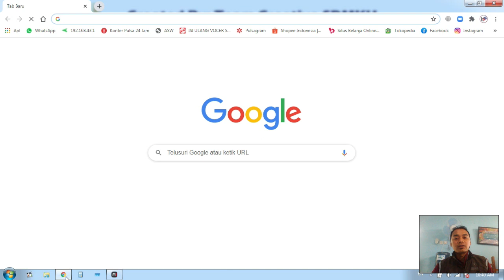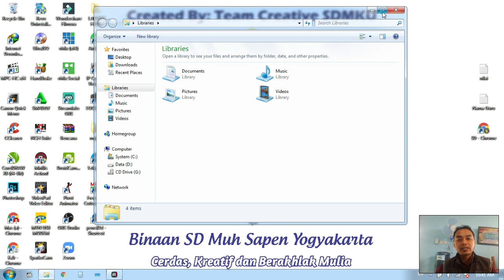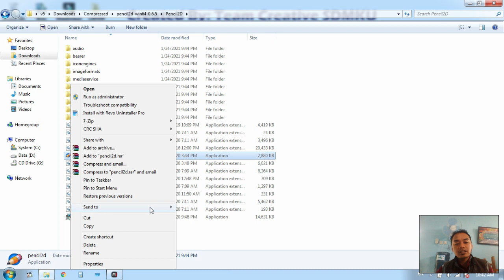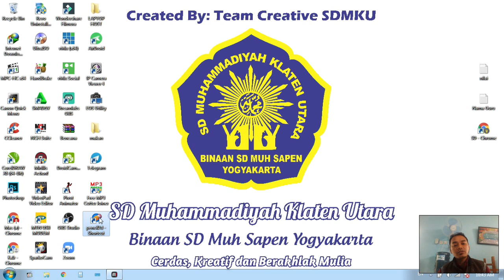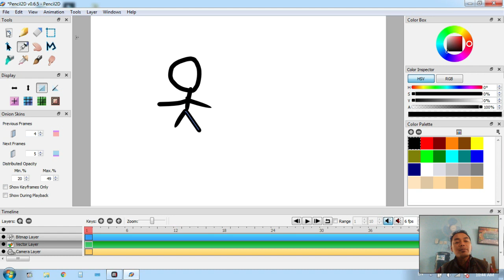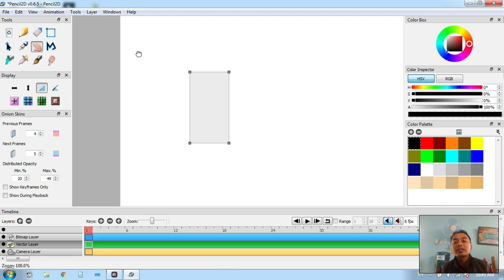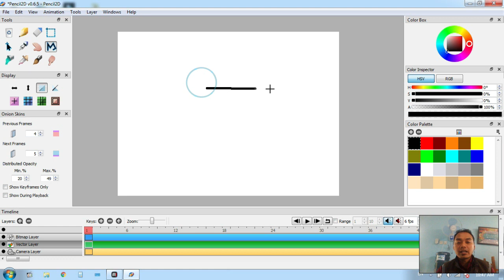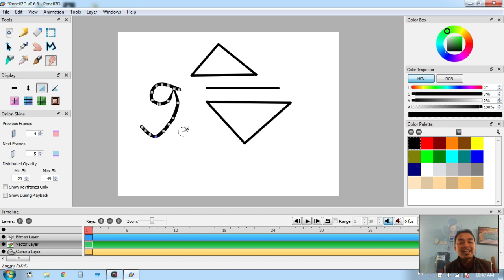Video Pembelajaran TIK: "Dasar Penggunaan Software Pencil 2D"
Video Pembelajaran Online mata pelajaran ciri khusus TIK Kelas 6 Semester 2
Link Download Pencil 2D